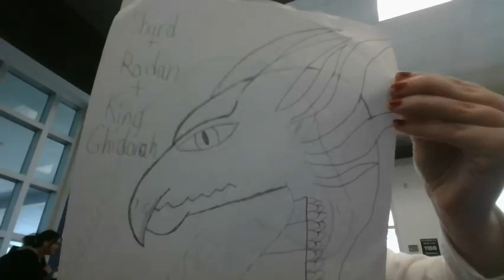I'm taking kaiju sketch requests!!! You or another character plus a kaiju! (Description.)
That's right! I'm taking requests! I think he one I did of my lover Shard looks good! Leave your requests in the comments below! I'll get to them as soon as I can!